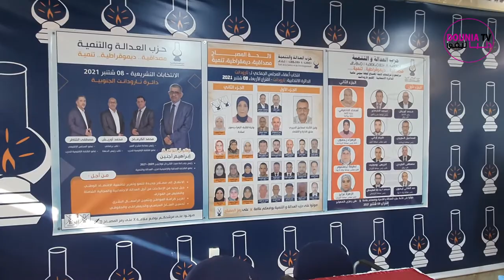الحصيلة والبرنامج الانتخابي ومرشح المصباح بجماعة تارودانت مع انطلاق الحملة الانتخابية شتنبر 2021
في كلمته في الندوة الصحفية لحزب العدالة والتنمية بتارودانت ليوم 26 غشت 2021، وكيل لائحة " المصباح " اسماعيل الحريري يعرض من خلالها حصيلة المجلس وبرنامج الجزب الانتخابي مع انطلاق الحملة الانتخابية للانتخابات الجماعية والبرلمانية 2021